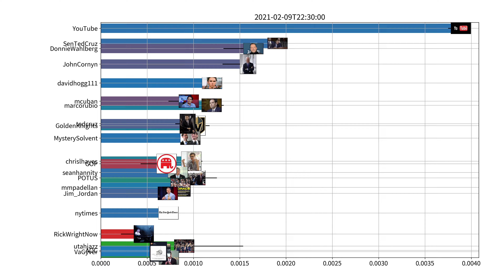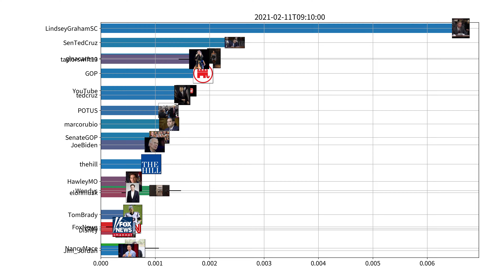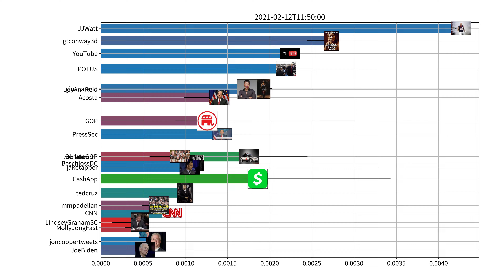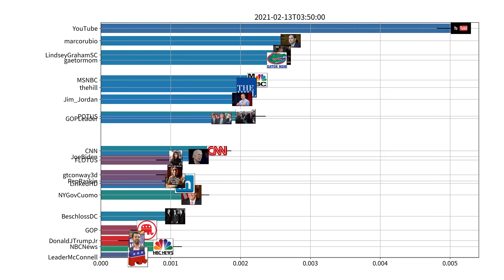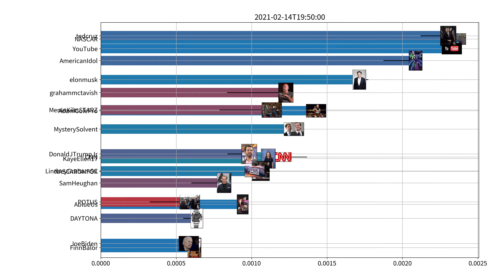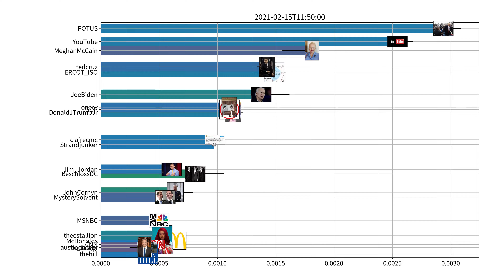Trending users on Twitter, US, week of 02-09-2021